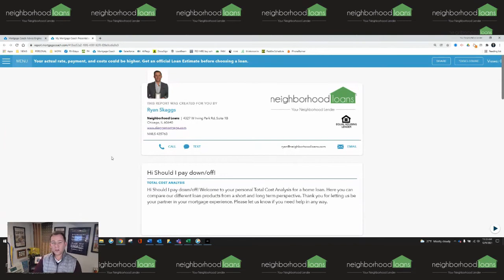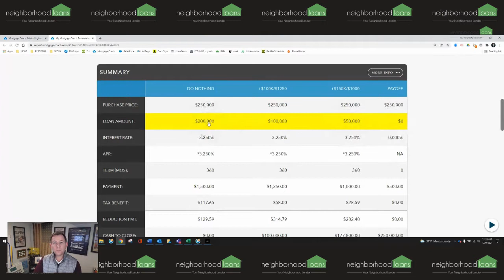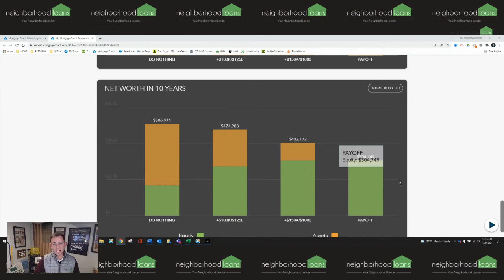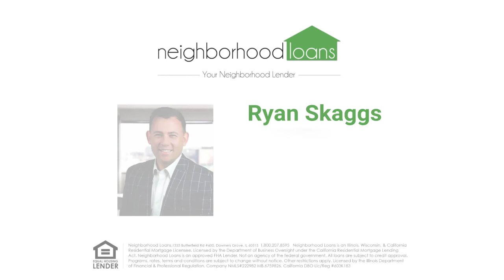Should I pay off my mortgage early (or down) | Net Worth Illustrated | MORTGAGE MINUTE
In this episode of the Mortgage Minute the question of should I pay down my mortgage or potentially pay off the mortgage early is discussed.  An illustration of net worth after 10 years of various examples is examined.
NMLS 425763
Neighborhood Loans, Inc. NMLS 222982

Subject to credit approval, not all borrowers may qualify.  Rates and terms are for illustrative purposes only; your actual rates and terms may be different.  Please contact Neighborhood Loans for current rates and programs.

Not to be considered tax or financial advice.  Please consult a tax or investment professional.